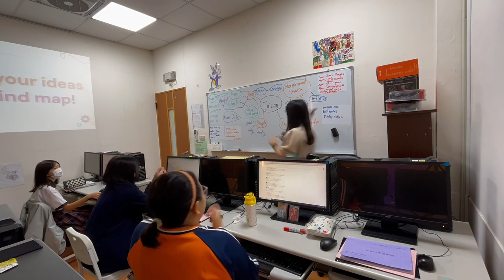CHI-20240256《有愛·無礙》─身心障礙者的宣導